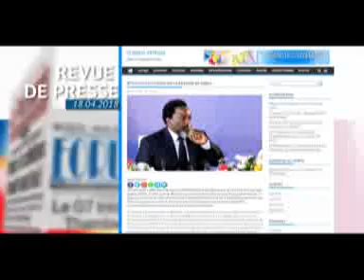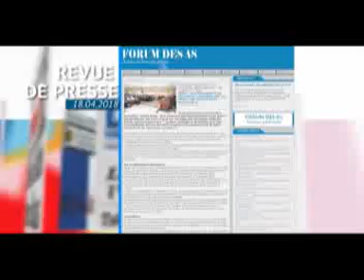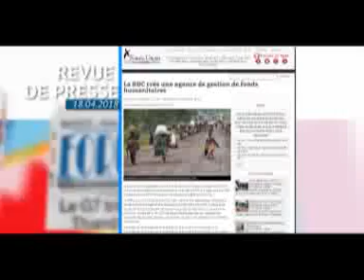INFOS RDC: JT ET REVUE DE PRESSE DU 18/4/2018 (BSC TV)